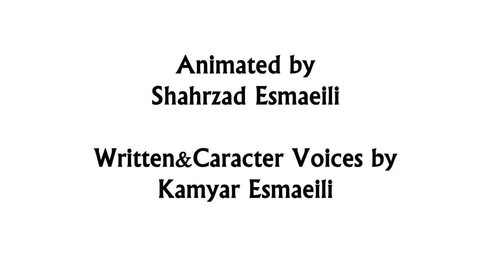شاه توت | این داستان: جادوی عشق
انیمیشن شاه توت
این داستان: جادی عشق
کاری از شهرزاد اسماعیلی
نویسنده و صداپیشه: کامیار اسماعیلی